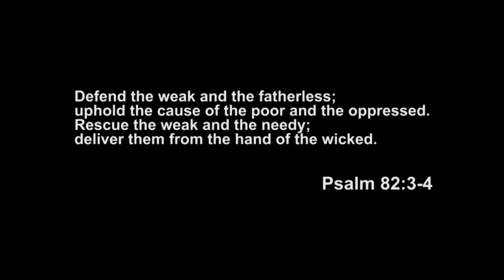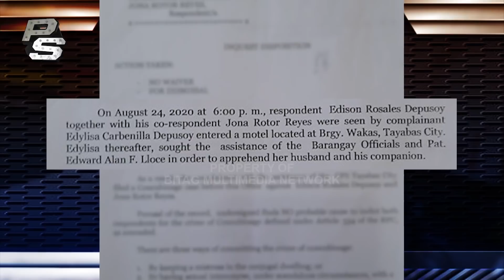Nagpa-CHANGE OIL sa MOTEL si Mister (Nagti-TIKTOK daw Kasama ang GURO sa loob)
Si MRS dating OFW, nang umuwi ng Pinas ay may kakaibang napansin sa kaniyang MR na isang tricycle driver.

Halos linggo-linggo, napapadalas daw ang pagpapa-change oil nito. Ang siste, kundi madaling araw ay kinabukasan na ang balik nito.

Kaya naman isang araw, naisipan niyang sundan si MR na nagpaalam ulit magpa-change oil. Sa isang MOTEL niya raw ito natagpuan kasama ang betka na Titser - naloko na!

Pagkatok ni MRS kasama ang pulis, alam niyo ang sagot ni MR at ni Titser? Panoorin!